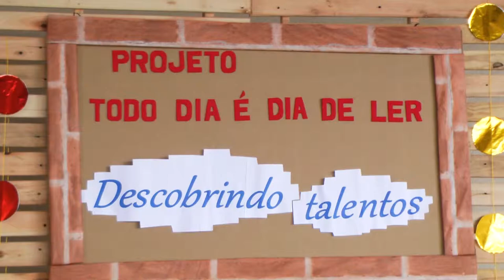Projeto Todo Dia é Dia de Ler, escola Priscila Rodrigues Chagas